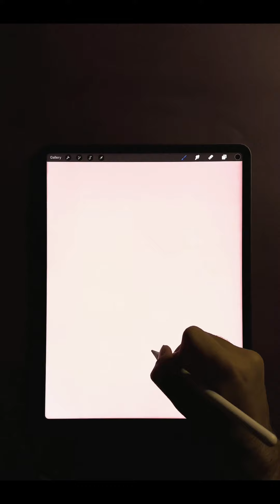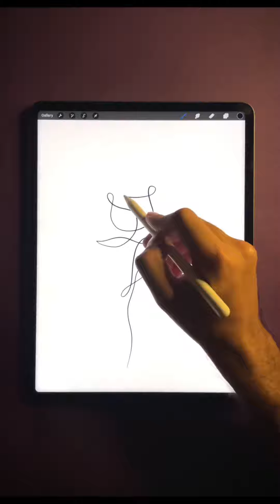Drawing compilation- One line drawing challenge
In this video i have drawn one line srt on my ipad pro with apple pencil